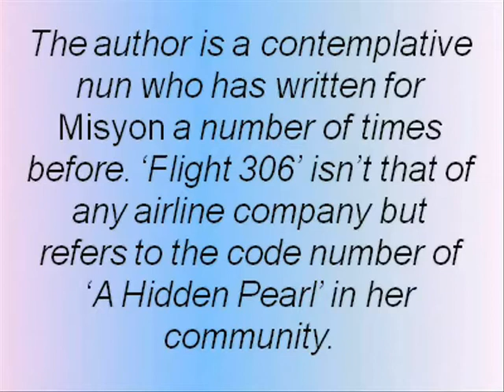Flight 306 -SMR Delayed Part 1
FLIGHT 306  SMR DELAYED... Waiting in Hope...
By 'A Hidden Pearl'